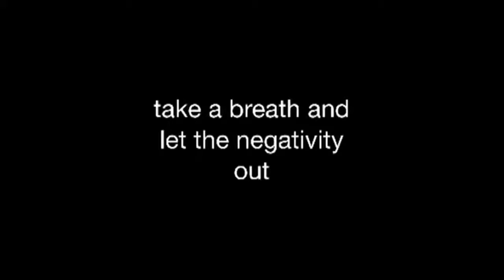Drawing process #1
I will be posting the process of drawings